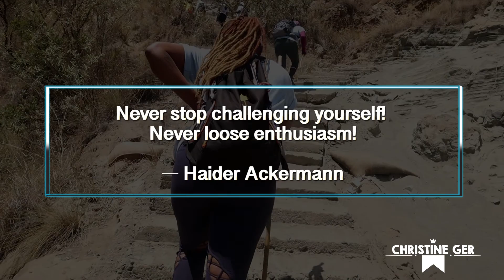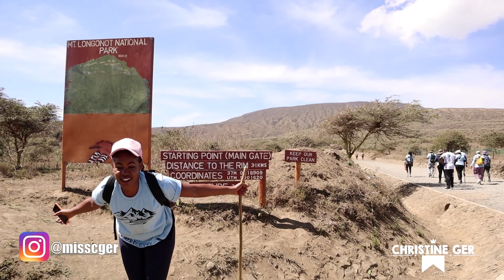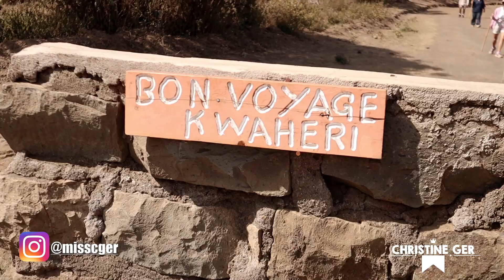HIKING || UNBOXING WITH YOU || Must know BEFORE HIKING @Mt. Longonot Kenya || CHRISTINE GER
Hello Fam,

Thank you so much for your continued support, I am excited to have you here. It's a brand new day and I have something new for you. I hope you enjoy watching and maybe learn something from it. Once again I am so grateful to have you as my YouTube family member 💚💚

Make your orders by clicking on:
Bertella Charis

Below are links to more similar uploads 😍

Camera: Canon M50
Phone Camera: iPhone 7 plus
Thumbnail: Photoshop
Editing software: Adobe Premiere Pro CC 2017

Much love
C Ger 😍